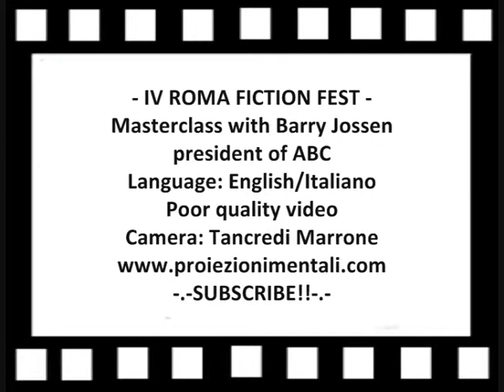Masterclass with Barry Jossen president of ABC - Roma Fiction Fest IV/Part1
Barry Jossen racconta del suo lavoro come presidente dell'ABC al pubblico della IV° edizione del Roma Fiction Fest - Lingua:english/italiano - Camera: Tancredi Marrone - Video di bassa qualità causa problemi tecnici e mancanza di illuminazione in sala - Editing: Sabrina Lugetti - Follow us on Facebook!